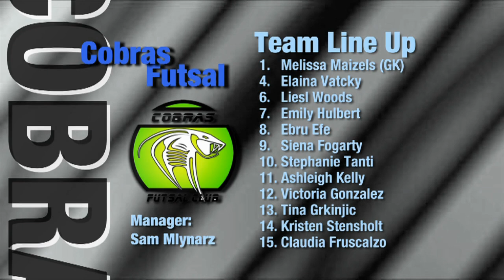Cobras Futsal vs FS Canberra, 2013 Game 5, Group A, Futsal Oz: Womens FAFL (WFAFL CUP)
'Cobras Futsal vs FS Canbera 2013 Game 5, 'FUTSAL Oz' 'WFAFL' 'WFAFL 1st Edition, on 'FUTSAL TV'